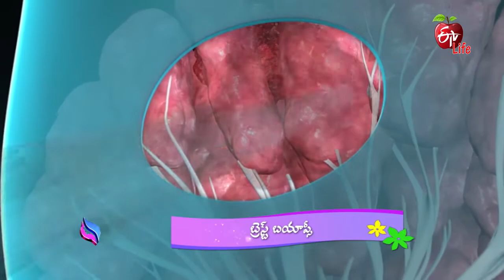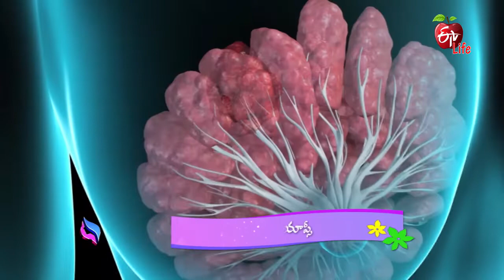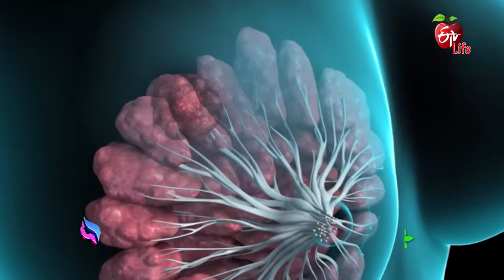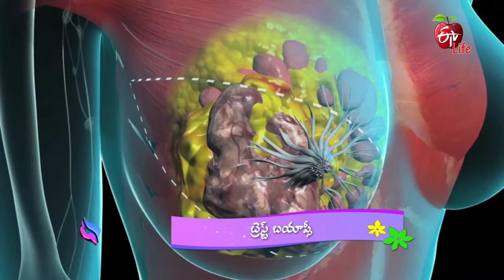Breast Biopsy | Jeevanarekha Women's Health | 31st May 2022 | Full Episode | ETV Life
బ్రెస్ట్ బయాప్సీ